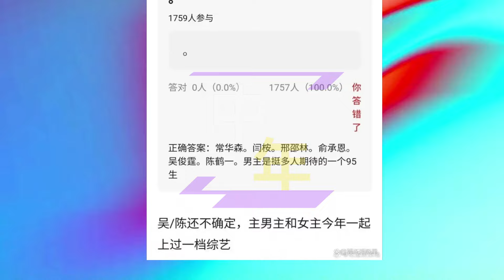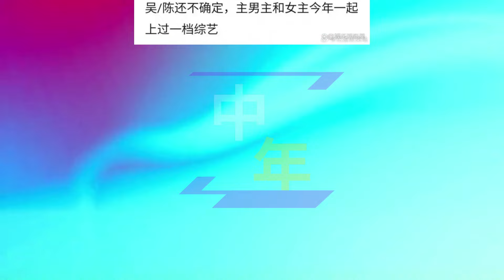【中年11月17日】迪丽热巴 新剧《万花世界》男主阵容曝光，六位95后小生同台竞技#dilireba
迪丽热巴新剧《万花世界》男主阵容曝光，六位95后小生同台竞技